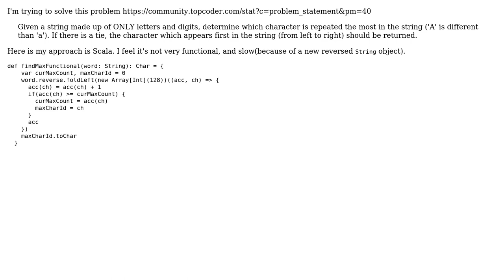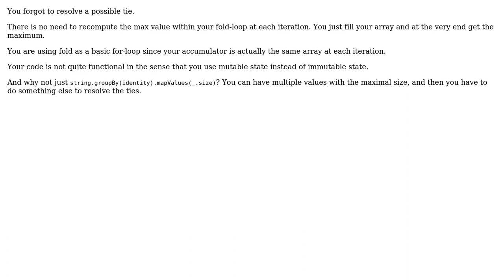Code Review: Find the most frequent character in a string (2 Solutions!!)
Code Review: Find the most frequent character in a string

With thanks & praise to God, and with thanks to the many people who have made this project possible! | Content (except music & images) licensed under CC BY-SA | Music | Images & others | With thanks to user toto2 user stan user jwvh user 200_success and the Stack Exchange Network Trademarks are property of their respective owners. You are responsible for your own actions.